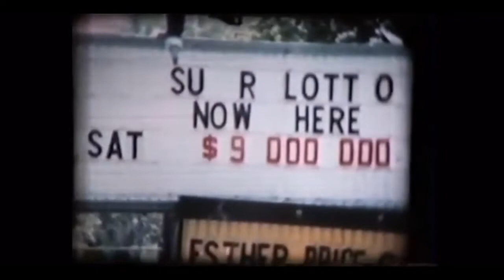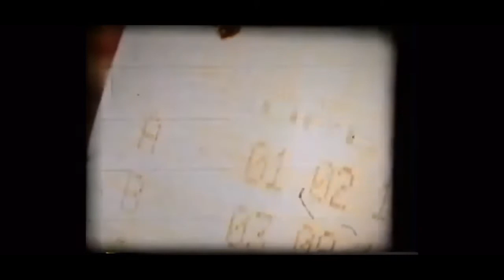The Lottery(2019)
Young man’s premonition sends him on a journey for a lottery ticket